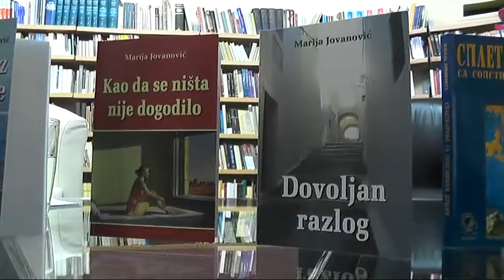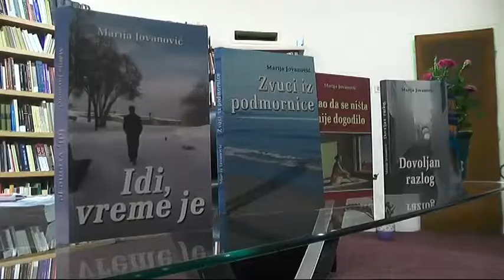KNJIŽEVNICA MARIJA JOVANOVIĆ GOŠĆA PIROTSKE BIBILIOTEKE 18052018